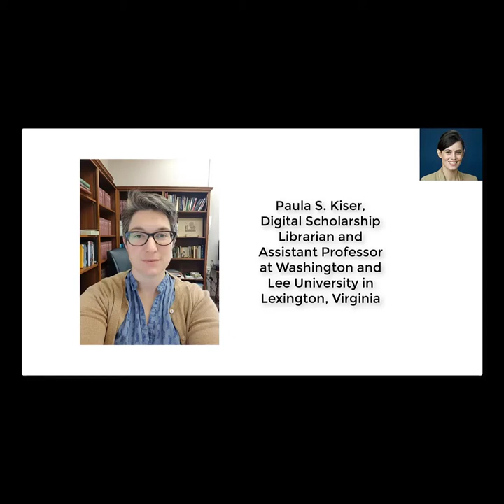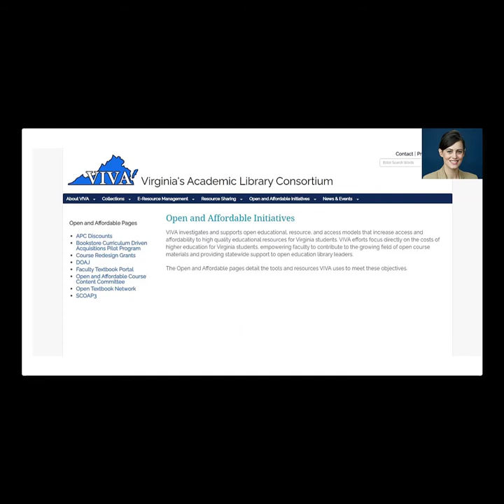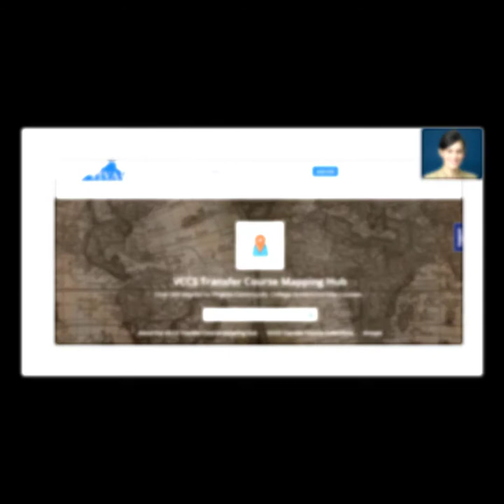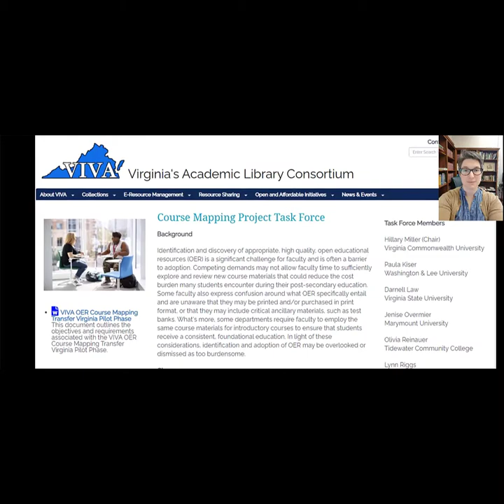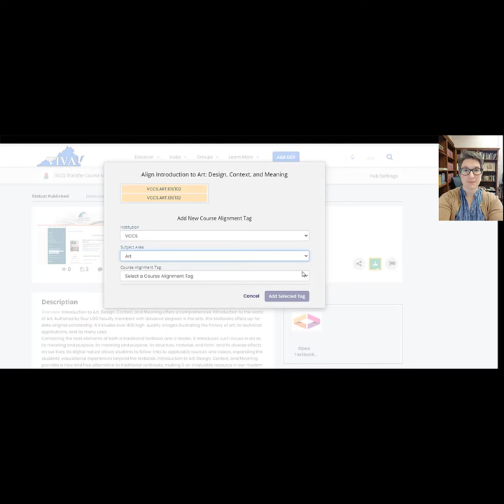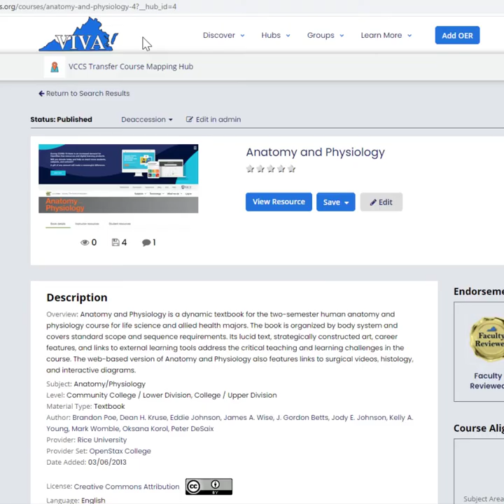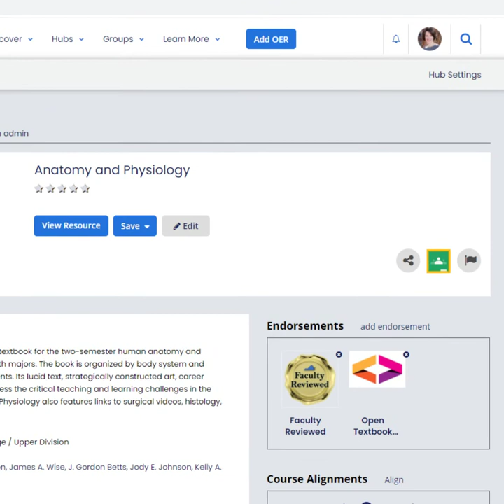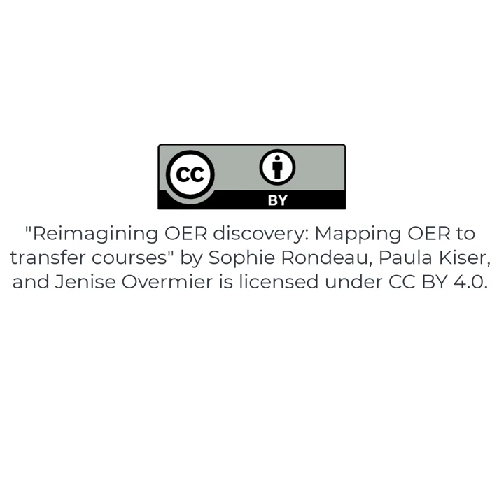Reimagining OER Discovery: Mapping OER to Transfer Courses